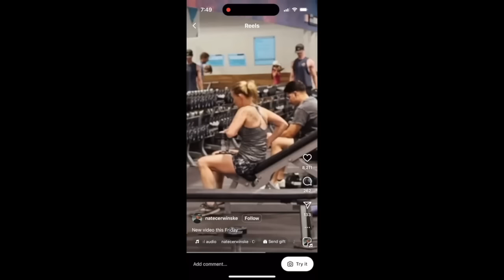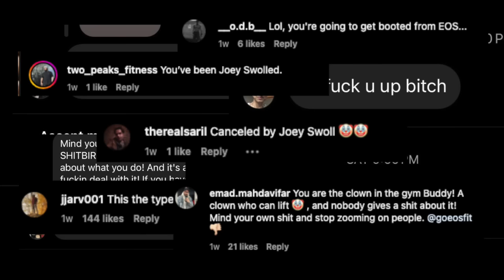Joey Swoll Wants Me Banned from the Gym!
» NEW 8 Week Back Squat Program!

»Barbell Apparel Black Friday Sale Still Live!

»Honest Bison use code "Nate" for FREE LB OF GROUND BISON